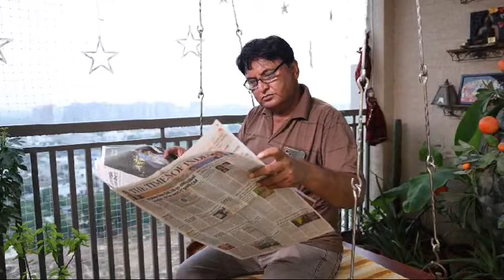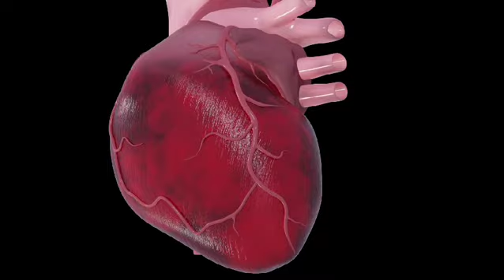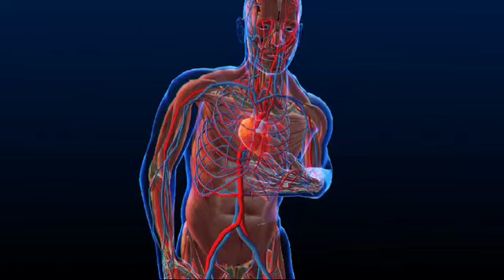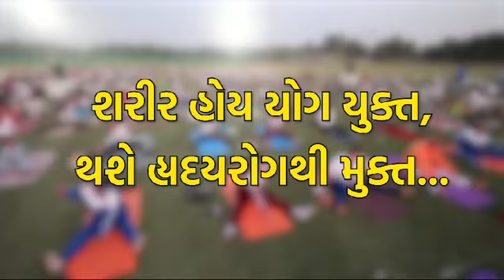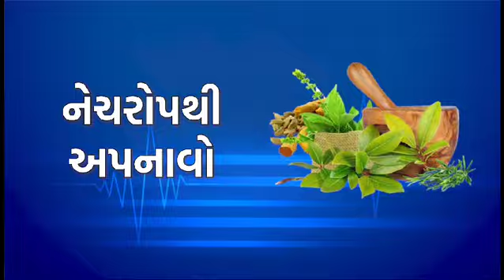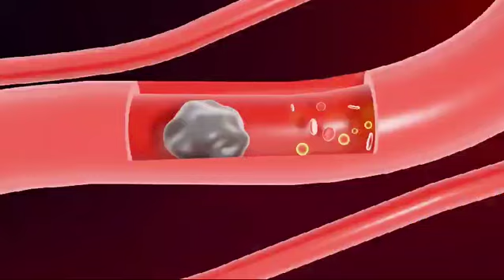हृदय रोग के लक्षण और बचाव के उपाय | Heart attack symptoms and prevention measures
"Heart attack" symptoms and prevention measures.